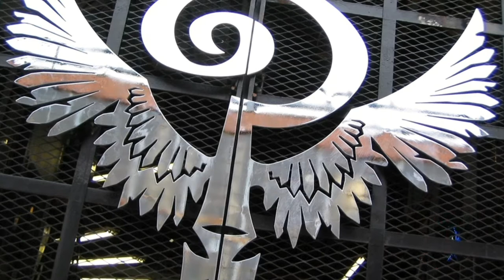WORLD OF CHOPPERS @ 223 CHOPPERS & 11 BIULDER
รูปสวย เพลงเพราะ ใครแฟน "คัสตอมไบค์" สายชอปเปอร์ เชิญทางนี้

กับบิ๊วเดอร์ระดับโลก 11 สำนัก
กับรถสวยๆ 233 คัน 233 สไตล์

# Indian Larry
# Billiy Lane
# West Coast Chopper
# Roland Sand Design
# Roger Goldammer
# Shinya Kimura
# Chica Cycle
# EXILE CYCLE
# Orange County Chopper
# ARLEN-CORY NESS